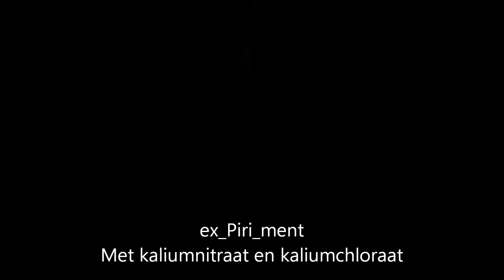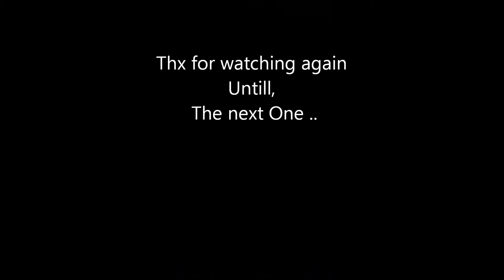Ex piri ment ComPleet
Ex_piri_ment met kalium nitraat en kaliumchloraat  Music by Vandal- turn down the lights.